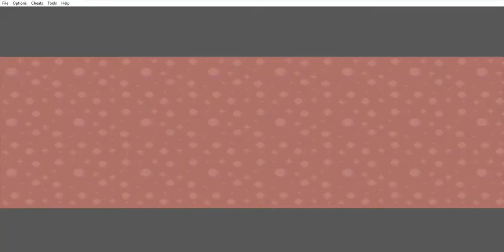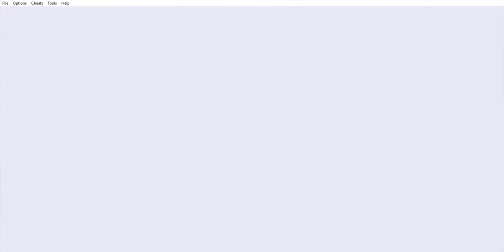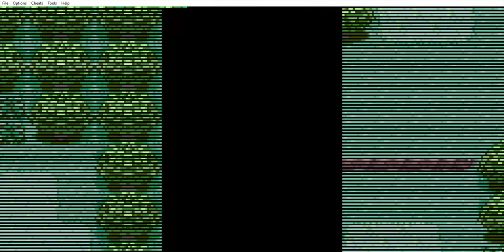Ein besonderes Abenteuer: Pokemon Emerald Randomizer Nuzlocke #1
Unterstützt ich gerne mit einem Like oder Abo und checkt meine Kollegen aus. Alle Rechte an die Musik liegen je nach Video bei Nintendo, Kamex, Nick Nitro, RednasVGM und Toby Fox(Download